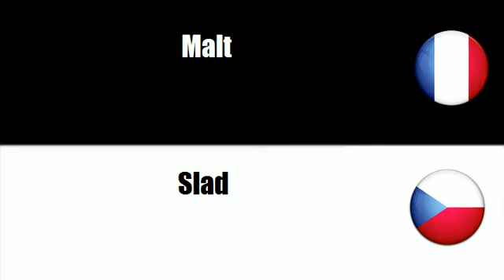# čeština=francouzský # Téma = Obiloviny